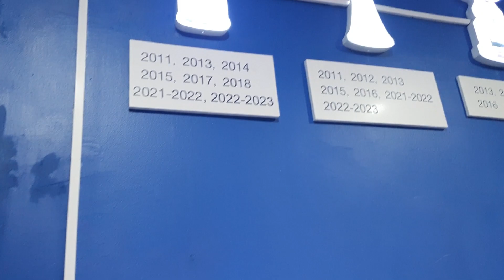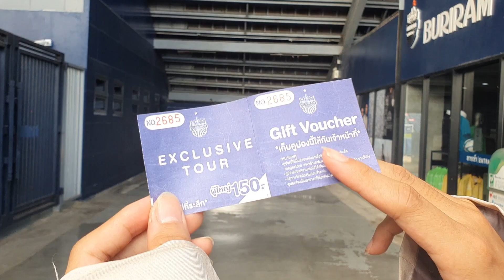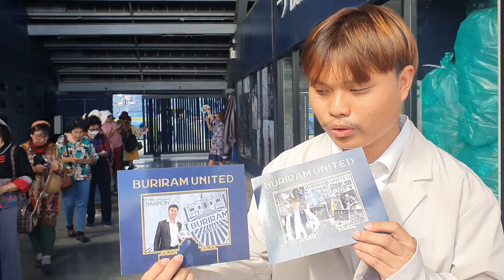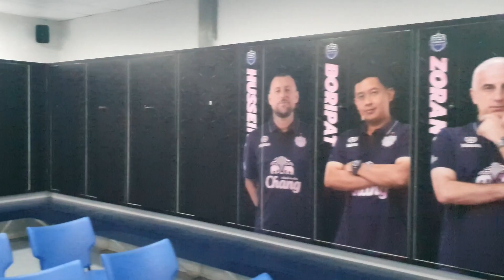เบื้องหลังทีมงานหนุมานฟิล์ม ทำงานที่บุรีรัมย์ EP.3#หนุมานฟิล์ม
วัดชำนิ สนามช้างอารีน่า บุรีรัมย์ยูไนเต็ด
เบื้องหลังกองถ่ายทำ ภาพยนตร์
หนุมานฟิล์มผลิตสื่อทุกชนิดสนใจ ติตต่อ
สอนการแสดง รับนักแสดงหน้าใหม่ ผลิตละคร ภาพยนตร์ โฆษณา รีวิวสินค้า ดูแลเพจ รับผลิตช่องยูทูป สร้างรายได้